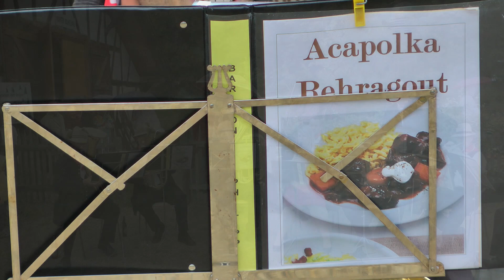Volksmusiktag 2012 (5) / Acapolka Rehragout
Acapolka Rehragout beim Volksmusiktag 2012.

Unter dem Motto "So klingt's im Ländle" findet alljährlich am ersten Septemberwochenende der Volksmusiktag Baden-Württemberg im Freilichtmuseum Neuhausen statt.
In diesem Jahr war es bereits das 16. Mal, dass rund 30 Volksmusikgruppen, Tanzbodenmusiken und Stubenmusiken auf allen Plätzen, in allen Winkeln, in allen Stuben und Scheunen des Museumsdorfes aufspielten.